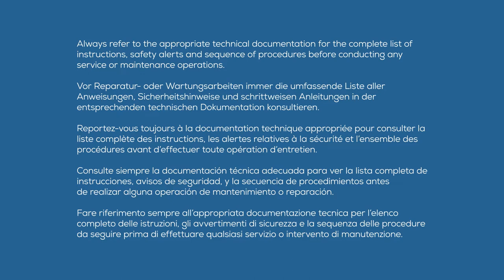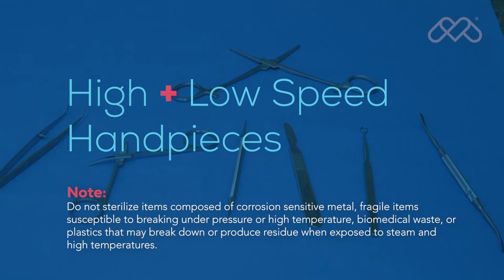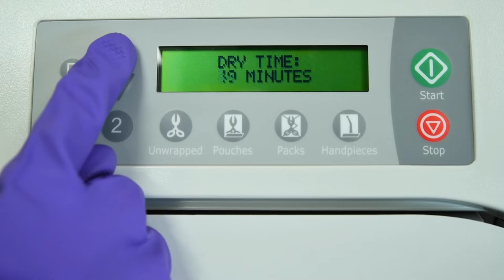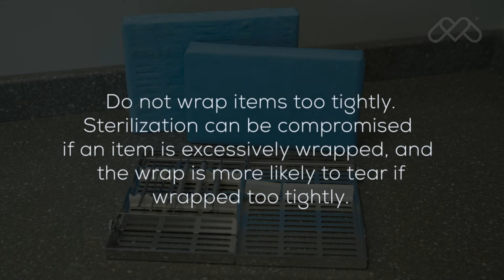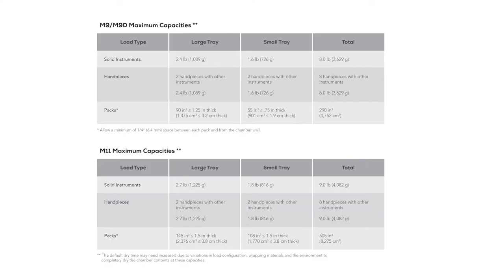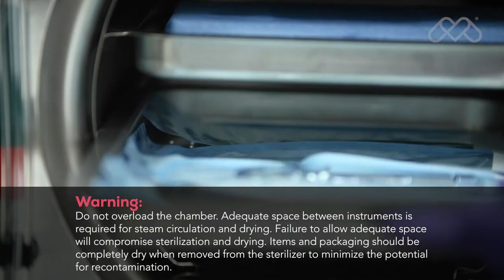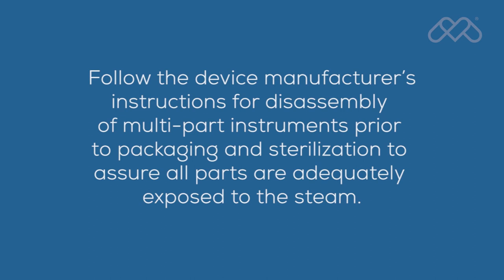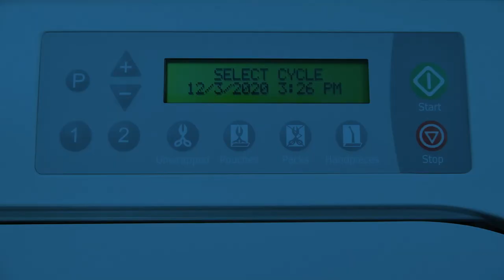Ritter® M9 + M11 Steam Sterilizers: Instrument Preparation + Loading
This video walks you through the preparation of instruments for sterilization

00:27 Overview
01:01 Types of Items That Can Be Processed
01:27 Preparing Items for Sterilization
02:40 Pouching + Wrapping Items
04:46 Sterilizing Cassettes
05:34 Immediate Use Sterilization of Unwrapped Instruments
06:04 General Loading Guidelines
08:39 Textile Loads
09:14 Load Size
09:57 Contact Information